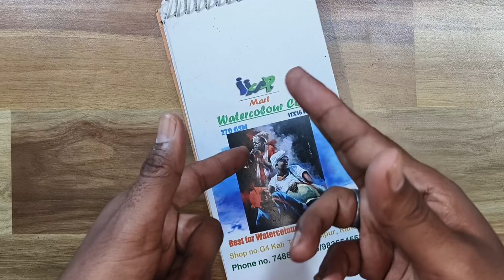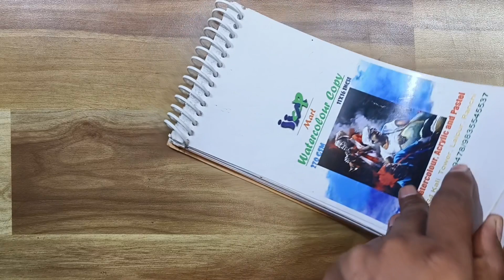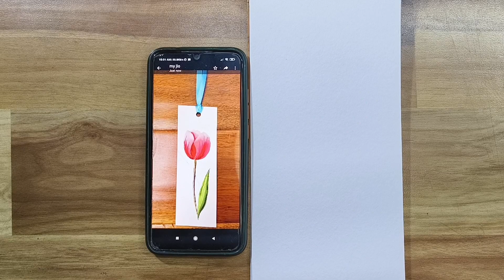Watercolor Flower | how to paint watercolor flower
To join...3 month Traning 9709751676